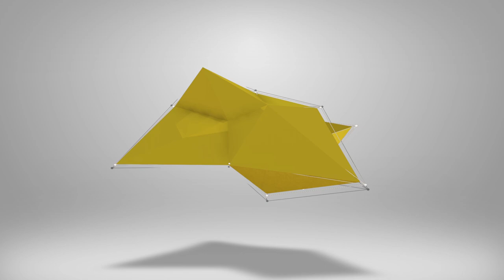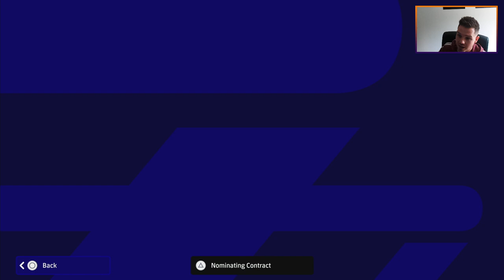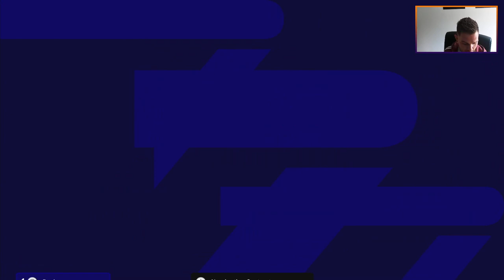eFootball 2023 | Player of the Week Pack Review